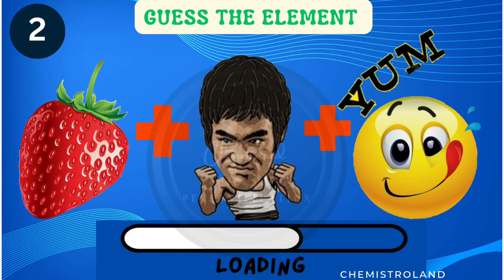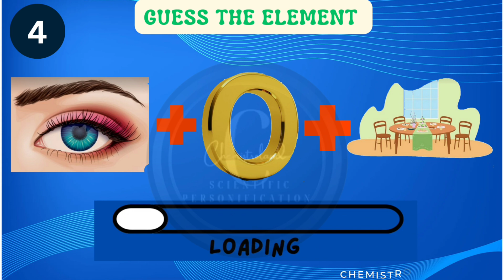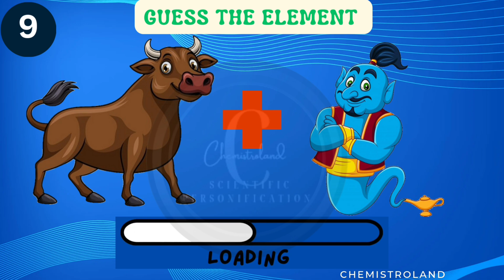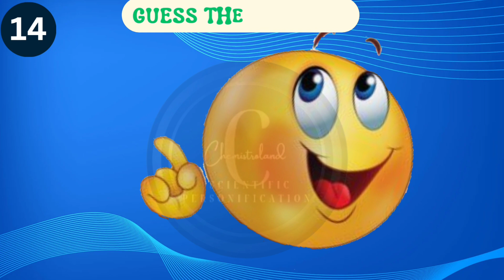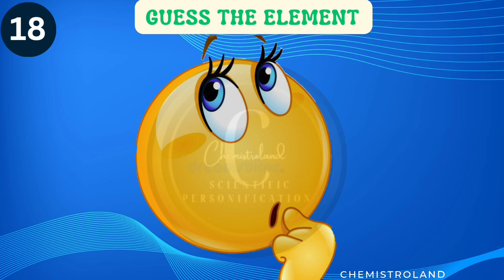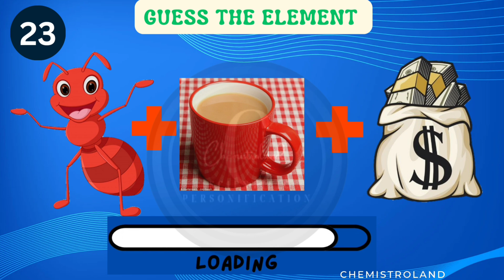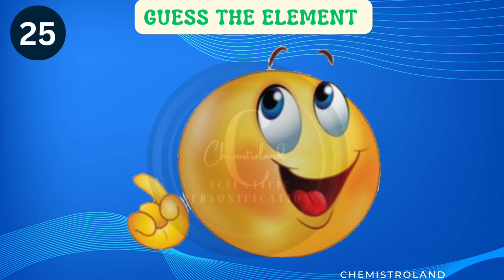Guess 🤔 The Element In 5-sec ⏲️ Challenge || Connection Game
Chemistry Tales : ( Suggested Videos )

1976, allowance is made for "fair